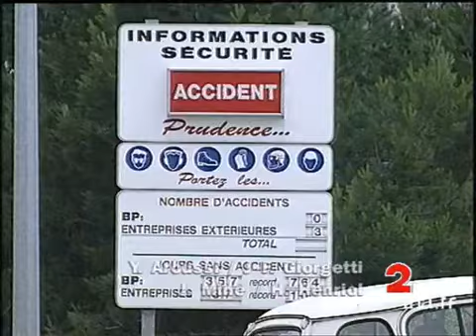Accident mortel à la raffinerie BP de Lavéra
4 juin 1994
Deux techniciens ont été tués et cinq ouvriers blessés lors de l'explosion survenue ce matin dans une tour de distillation de la raffinerie BP de Lavera, près de Martigues (Bouches du Rhône). L'accident serait du à une accumulation de gaz sulfurés.      -  PE tour de 60 mètres de haut / PE sommet de la tour / PM pompiers au sol / Fumée se dégageant de la base de la tour / PR tuyeauteries de la raffinerie / PM secouristes.      -  conférence de presse de ROBERT HERRENSCHMIDT, directeur de la raffinerie : "L'accident est probablement du à une auto-inflamation des sulfures de fer".      -  PM gendarmes.      -  ITW JEAN GAVINO, syndicaliste : "On ne peut pas porter un jugement" / PE installations de la raffinerie. Images d'archive INA